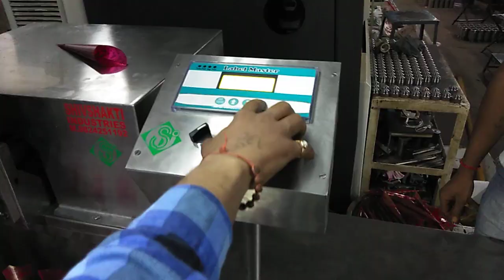mahendi cone filling machine 876 vicky ssi